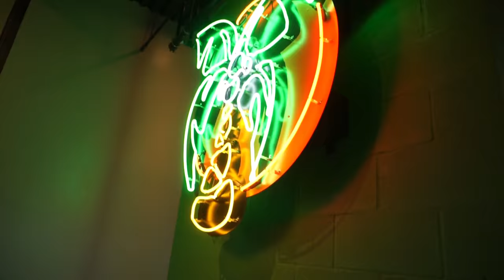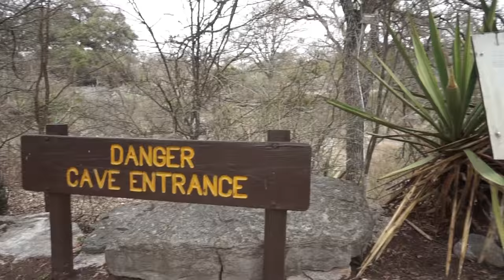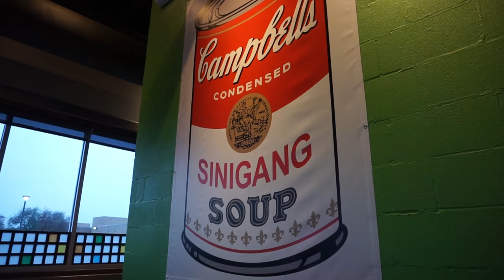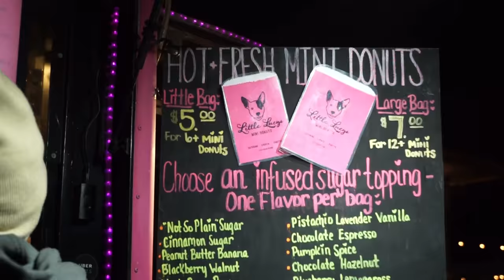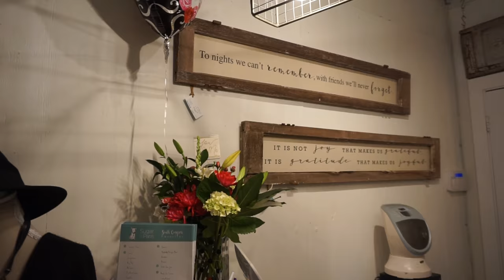ALONE UNDERNEATH THE SURFACE OF TEXAS?!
A mini girls trip to AUSTIN, TX!!
6th st, longhorn caverns, rainy st, congress st and much more!
Austin was such a cool city, we're definitely coming back! Hopefully next time we'll find a ranch and get down and dirty with some cowboys... no seriously like we want to learn how to lasso and work on a farm, hopefully earning a pair of cowboy boots.

~Artist Mentioned~

Seriously check out John Michael Frank's work. We spent so much time laughing and enjoying every piece. I even bought a print in the store for my room!

~Music~

I've got A LOT of plans for 2018 ahead and I wouldn't want you to miss any of it!

***Part 2 of my first video is coming soon***

I'm Volunteering Abroad! (Info video coming soon)

Follow the other two pretty ladies while you're at it!

Love always,
Jess xx